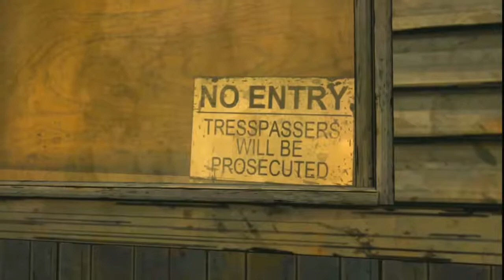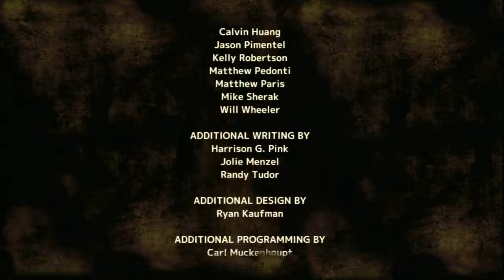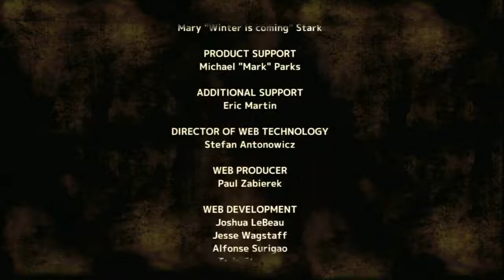【The Walking Dead 日本語版 3日目 Vol.3】夕方からホラゲーしようぜ!!【初見】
2014/01/24 @niconico co1977149
【The Walking Dead:A TELLTALE GAMES SERIES】夕方からゲームしようぜ!!【初見 三日目 後半戦】から抜粋

海外で人気を博したドラマ、『Walking Dead』のゲーム作品。
海外で2012年4月25日にリリース。
シネマティックホラーアドベンチャーとして生まれ変わった『Walking Dead』の世界を一緒に満喫しよう☆

【内容】
エピソード形式のアドベンチャーホラーゲームで、合計5つのエピソードで構成されている。